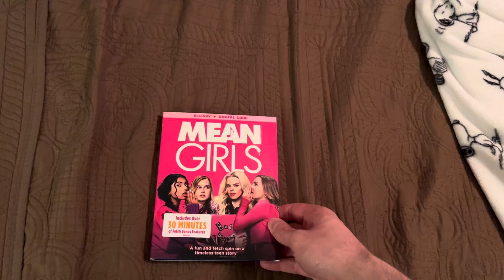Mean Girls (2024) Blu-Ray Overview